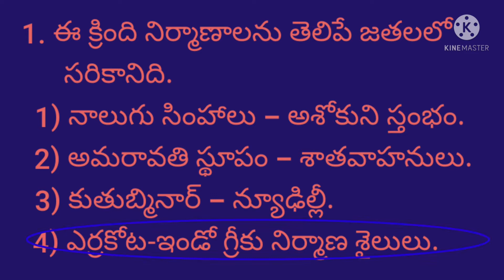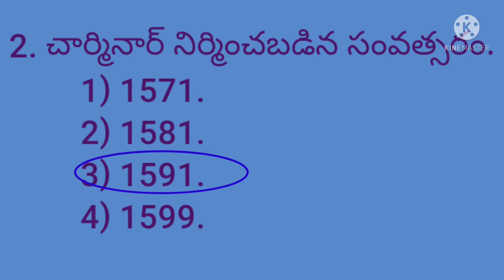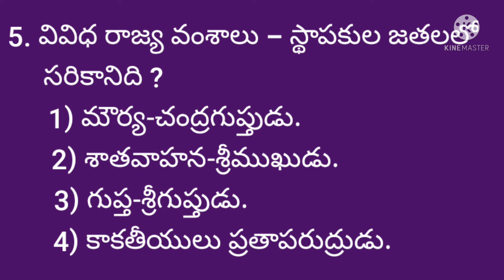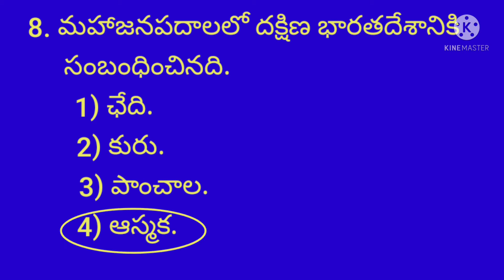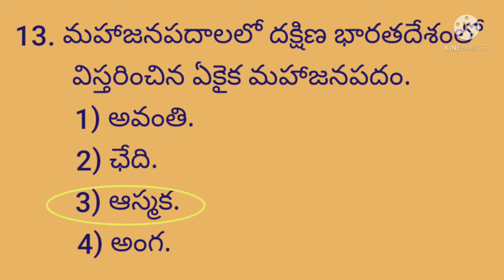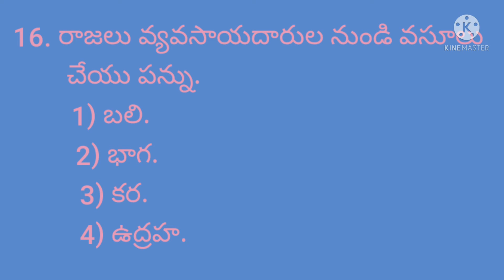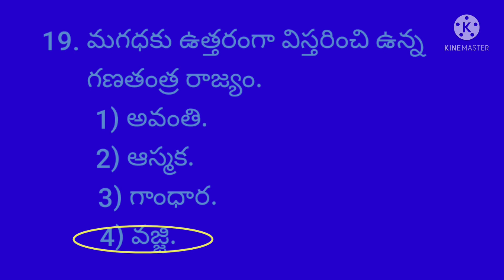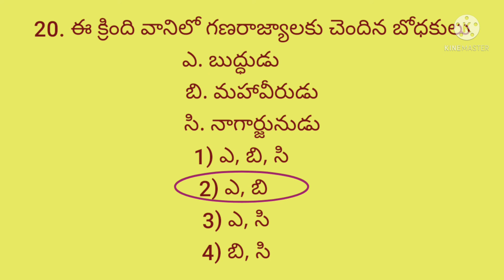indian history bits // PART - 3 // APPSC // APTET // TSTET // UPTET & all compatative exams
1. ఈ క్రింది నిర్మాణాలను తెలిపే జతలలో సరికానిది.

1) నాలుగు సింహాలు - అశోకుని స్తంభం.
2) అమరావతి స్థూపం - శాతవాహనులు.
3) కుతుబ్మినార్ - న్యూఢిల్లీ
4) ఎర్రకోట-ఇండో గ్రీకు నిర్మాణ శైలులు

2. చార్మినార్ నిర్మించబడిన సంవత్సరం.

1) 1571
2) 1581
3) 1591
4) 1599

3. ఈ క్రింది జతలలో సరికానిది.

1) వేయి స్తంభాల గుడి - వరంగల్లు
2) సారనాథ్ స్థూపం - అశోకుడు
3) అశోక స్తంభం- గుజరాత్ శిల్పకళ
4) ఎర్రకోట - జాతీయ దినోత్సవాలలో జాతీయ పతాకం ఎగురవేస్తారు.

4. భౌద్ధమతం స్వీకరించిన మౌర్య చక్రవర్తి
1) అశోకుడు.
2) చంద్రగుప్తుడు.
3) బిందుసారుడు.
4) సంప్రీతి.

5. వివిధ రాజ్య వంశాలు - స్థాపకుల జతలలో సరికానిది ?

1) మౌర్య-చంద్రగుప్తుడు.
2) శాతవాహన-శ్రీముఖుడు.
3) గుప్త-శ్రీగుప్తుడు.
4) కాకతీయులు ప్రతాపరుద్రుడు.

6. దేశభాషలందు తెలుగు లెస్స అని పేర్కొన్నది

1) రుద్రమదేవి
2) గౌతమిపుత్ర శాతకర్ణి
3) శ్రీకృష్ణదేవరాయలు
4) హాలుడు

7. వజ్జి జనపదం ఈ రాజ్యానికి ఉత్తరంగా ఉండేది.
1) మౌర్య
2) మగధ
3) శాతవాహన
4) చోళ

8. మహాజనపదాలలో దక్షిణ భారతదేశానికి సంబంధించినది.
1) ఛేది
2) కురు
3) పాంచాల
4) ఆస్మక

9. మహాజనపదాలలో 'భర్తుకా' అనగా
1) ఇంటి యజమాని
2) సేవకులు
3) గ్రామపెద్ద
4) న్యాయమూర్తి

10. దక్షిణ భారతదేశంలో నెలకొన్న మహాజనపదం
1) మత్స్య
2) వత్స
3) అవంతి
4) ఆస్మక

 11. 2500 క్రితం ఏర్పడిన మహాజనపదాల సంఖ్య
1) 12
2) 14
3) 16
4) 18

12. మహాజనపదాలలో అత్యంత శక్తివంతమైన మగధ రాజ్యం ఈ నదీతీరంలో ఉంది.

1) సింధు
2) గంగా
3) నర్మదా
4) గోదావరి

13. మహాజనపదాలలో దక్షిణ భారతదేశంలో విస్తరించిన ఏకైక మహాజనపదం.
1) అవంతి
2) ఛేది
3) ఆస్మక
4) అంగ

14. ఈ క్రింది వానిలో మహాజనపదాల చరిత్ర గురించి తెలుసుకొనుటకు ఆధారం కానిది ?

1) మజ్జిమనికాయ
2) హెరిడోటస్ చరిత్ర
3) కాదంబరి
4) ఉపనిషత్తులు

2. ఈ క్రింది వానిలో మహాజన పదాల కాలంనాటి పురాతత్వ ప్రాంతాలను గుర్తించుము.

ఎ. అంజిభేర, కౌశాంబి
బి. ఢిల్లీ, పాట్నా
సి. అయోధ్య, రాజర్

1) ఎ, బి, సి
2) ఎ, సి
3) ఎ మాత్రమే
4) సి మాత్రమే

 16. రాజలు వ్యవసాయదారుల నుండి వసూలు చేయు పన్ను
1) బలి
2) భాగ
3) కర
4) ఉద్రహ

17. భాగ అనగా పంట ఉత్పత్తిలో
1) మూడవ భాగం
2) నాల్గవ భాగం
3) ఐదవ భాగం
4) ఆరవ భాగం

18. మగధ రాజ్యాన్ని వాయువ్యం నుండి ఒడిశాకు విస్తరించినది.
1) మహాపద్మనందుడు
2) అజాతశత్రువు
3) బింబిసారుడు
4) అశోకుడు

19. మగధకు ఉత్తరంగా విస్తరించి ఉన్న గణతంత్ర రాజ్యం
1) అవంతి.
2) ఆస్మక
3) గాంధార
4) వజ్జి

20. ఈ క్రింది వానిలో గణరాజ్యాలకు చెందిన బోధకులు

ఎ. బుద్ధుడు
బి. మహావీరుడు
సి. నాగార్జునుడు

1) ఎ, బి, సి
2) ఎ, బి
3) ఎ, సి
4) బి, సి

Part- 4